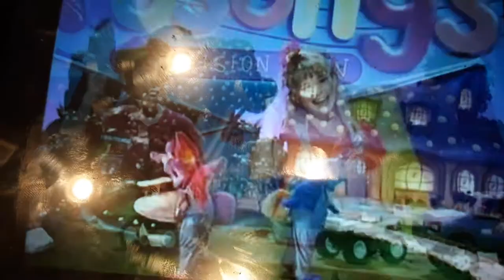Kidsongs Little Red Caboose